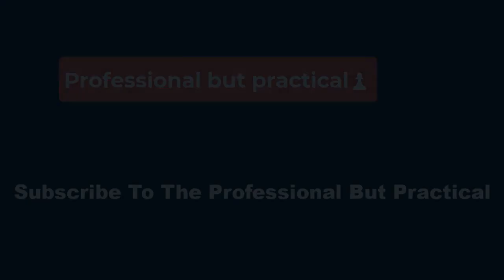🏌️‍♀️WOMEN'S COLLEGE GOLF: Taguines makes team history at LSC championships 🏌️‍♀️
The sophomore had the highest finish at the conference championships in program history after turning in a score of -3 (213).

The sophomore had a steady performance throughout the LSC Championships and carded a final round -1 (71). Teammate Ainhoa Gurrachaga finished 20th with a strong final round at -1 (71) to finish at +4 (220). Gurrachaga had four birdies on the day including three in the final six holes.

Gabriela Maldonado placed 39th overall at +13 (229) over three rounds. Katrin Davidsdottir was 62nd after carding a +24 (240) while Amanda Davidsson was 67th at +34 (250).